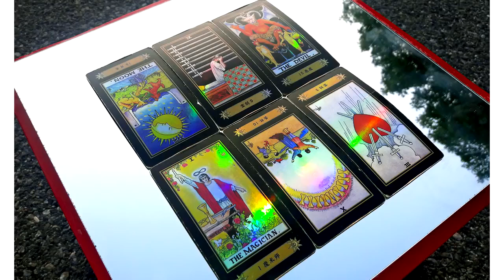WHEN IT'S DARK, LOOK FOR STARS💫🔮Weekend Energy Reading 61 64